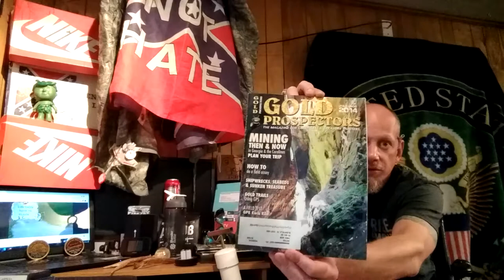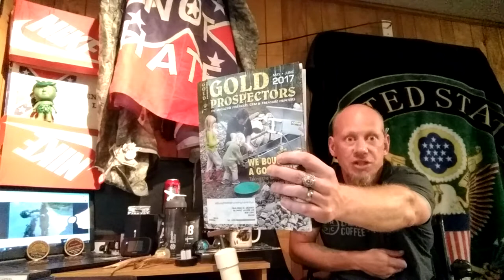June 4, 2017